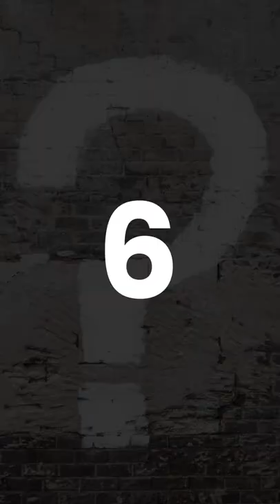How To Come Up With Video Ideas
Here are six ways your business can come up with ideas for videos. What's your favorite?

We're an organic video marketing agency. We specialize in YouTube for businesses. That means we create the kind of videos people actually want to watch on YouTube. Helpful how-to videos, informational evergreen content, and memorable lifestyle videos. We’ll help your business build authority and dominate the YouTube algorithm.